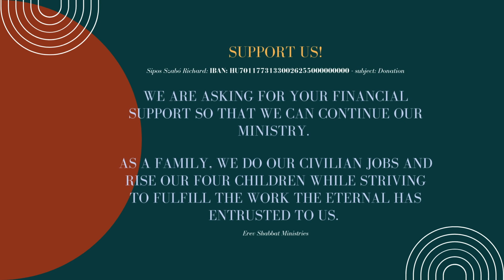The Secret Creation Before Genesis: What You Didn't Know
In the beginning... yes, but which one?
Why does the text of creation begin with the second letter of the Hebrew alphabet?
Should we give importance to this kind of "small" detail?
Can we detect a more or less veiled message in it?

How could it have been possible for chaos (TohuVaBohu) to reign in a space where there was normally only Elohim before He began His creative work?

Here are the questions we will answer in this video.

🎬 CHAPTERS
00:00 – INTRO
00:10 – B-Réshit / Plan-B
02:29 – In what were the Earth and Man created?
06:07 – The original created world could only be perfect
08:30 – The fall, the consequence of which is the Tohu VaBohu
10:56 – The role of the Earth
13:38 – Sin and its Solution
14:58 – What is time?
16:54 – The purpose of humanity
22:22 – OUTRO

💰SUPPORT US!
Please make your donations to the following account with the words "Donation for the Ministry" in the subject line: Sipos Szabó Richard: IBAN: HU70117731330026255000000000